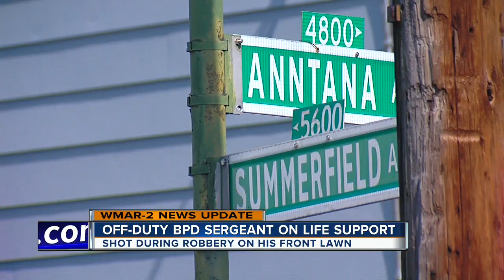WMAR 2 News Latest Headlines | August 9, 8am